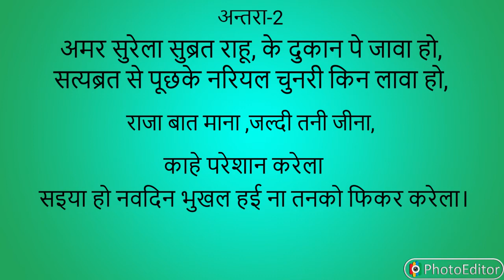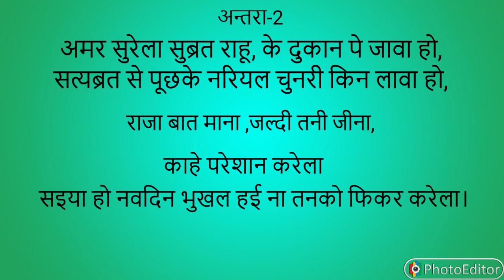पीया हो परदेश मे कइसे रोज रोज बरदास करेला भक्ती फुल फ्री गाना नवरात्री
satyabrat lyrics
इस विडियो मे हम्ने पीया हो परदेश पर गाना लिखा सइया हो नवदिन भूखल हई ना तनको फिकर करेला